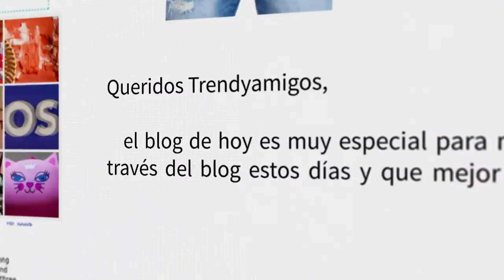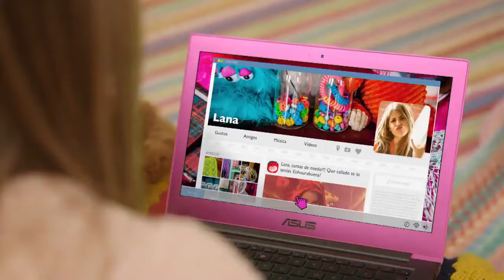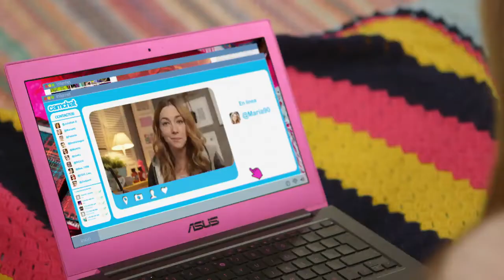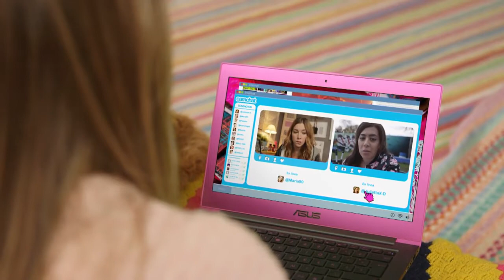[clip] Lucia Gil en Yo Quisiera 1x23 - El grafiti